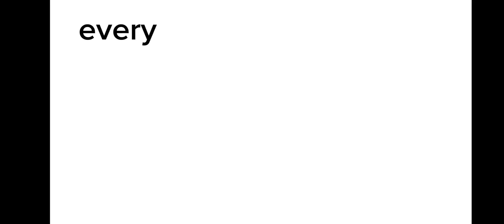ITS TRUE THO- @Strawberry Frog 🐸🍓